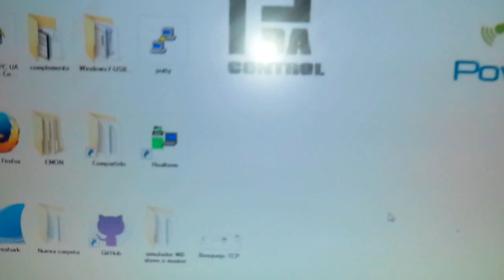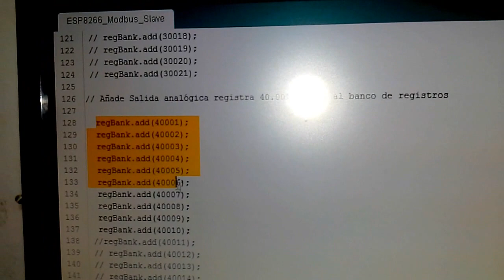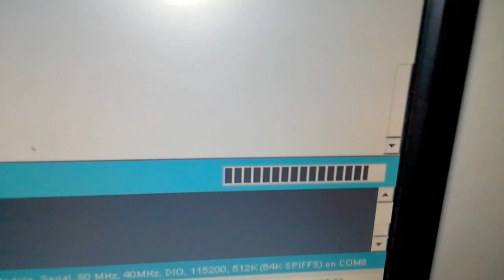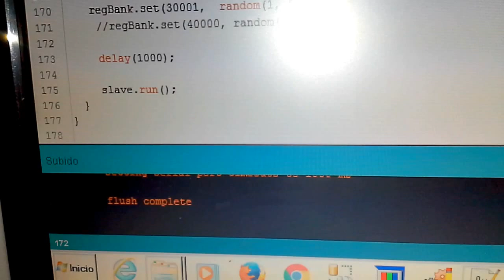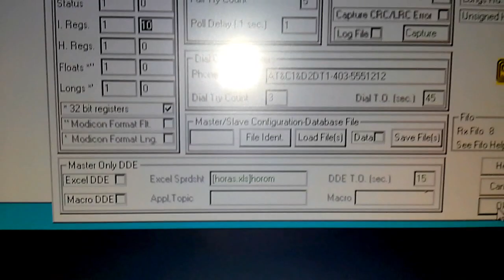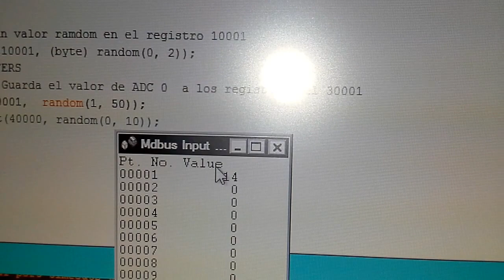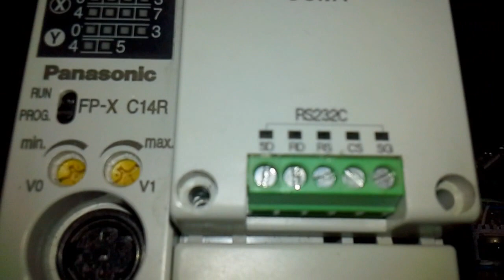Test ESP8266 Modbus RTU slave and Simulator Modbus RTU Master: PDA_Control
PDAControl Present...

Prueba de  ESP8266 Modbus RTU esclavo y Simulador Modbus Maestro.

Test ESP8266 Modbus RTU slave and  Simulator Modbus RTU Master

Downloads:
Descarga: